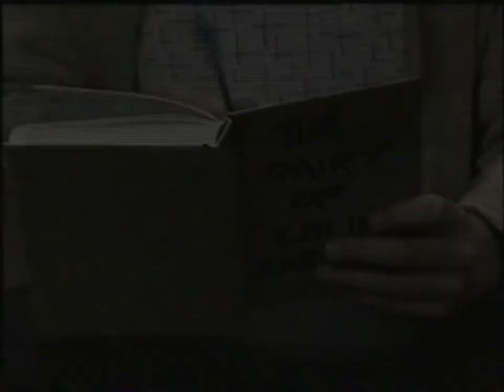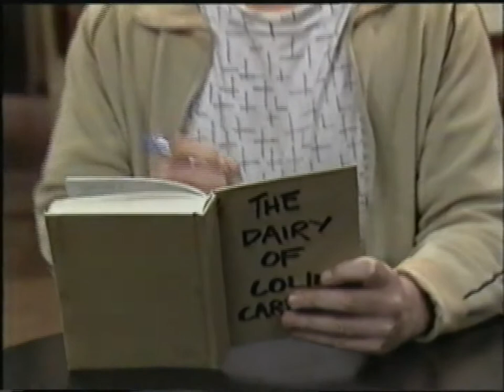Col'n Carpenter Series 1 Episode 13 - "The Invisible Man"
A half hour situation comedy series broadcast on the Ten Network. Featured Kim Gyngell as Col'n Carpenter, "a likeably thick and naive chap" who shares a house with two others. A Spin-off character from the 'Comedy Company" TV sketch comedy show.